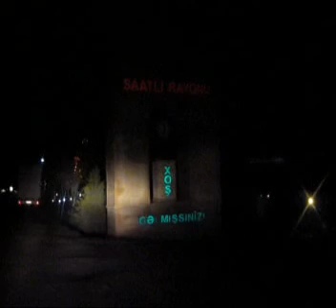Ördək və sığırçın ovu(Sarısu gölü)2.16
Təsvir